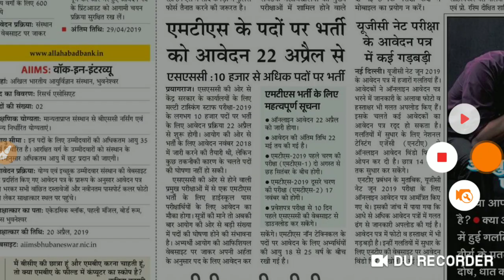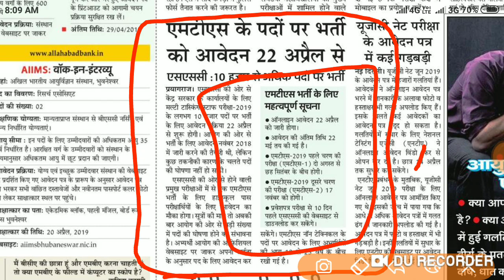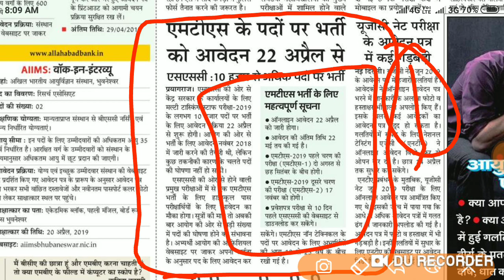SSC में बम्पर वेकैंसी,10 हजार से ज्यादा पदों पर भर्ती प्रक्रिया शुरू इस तिथि से